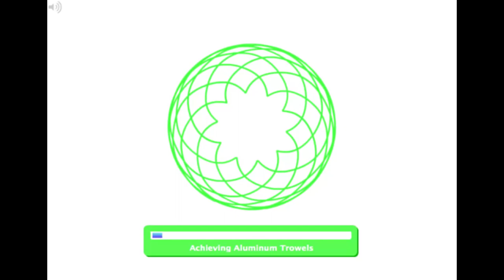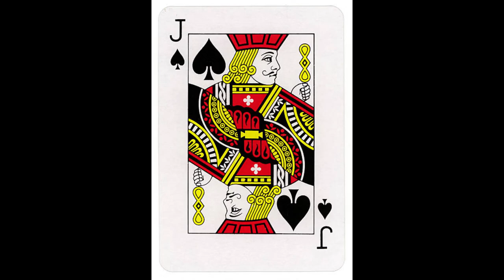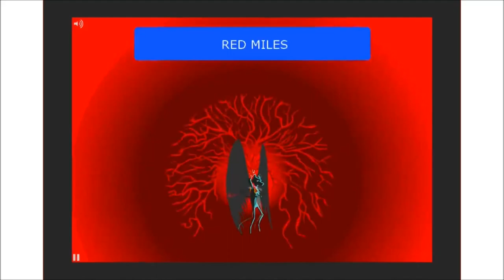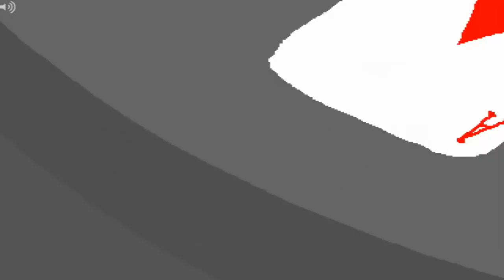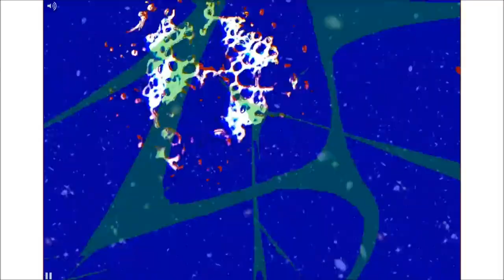The Semiotics of Jack Noir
"Make her a member of the Midnight Crew"? OH IS HE TALKING ABOUT ME

Homestuck is an Internet fiction series created by American author and artist Andrew Hussie in the first half of the 2010s. The fourth and best-known of Hussie's four MS Paint Adventures, it originally ran from April 13, 2009 to April 13, 2016. Though normally described as a webcomic, and partly constituted by a series of single panel pages, Homestuck also relied heavily on Flash animations and instant message logs to convey its story, along with occasional use of browser games.

Footage sources: SullyPwnz (Super Paper Mario), Scribe (Final Fantasy VI)

Spoilers for: Homestuck